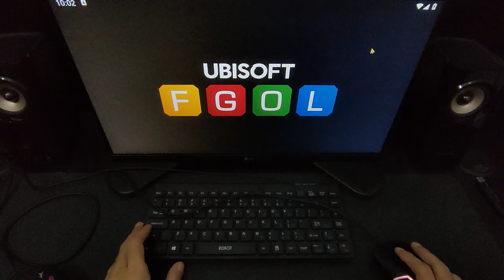FIN FINN N FINNY UNLOCKED & FIN FINN N FINNY GAMEPLAY Max Level 10 | Hungry Shark Evolution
New Update from Hungry Shark Evolution with new special shark Fin, Finn n Finny.
In this video I want to show you how to unlock Fin, Finn n Finny in Hungry Shark Evolution.
Fin, Finn n Finny gameplay & All Fin, Finn n Finny Abilities in Hungry Shark Evolution.
I hope this video can give useful information about Fin, Finn n Finny in Hungry Shark Evolution.